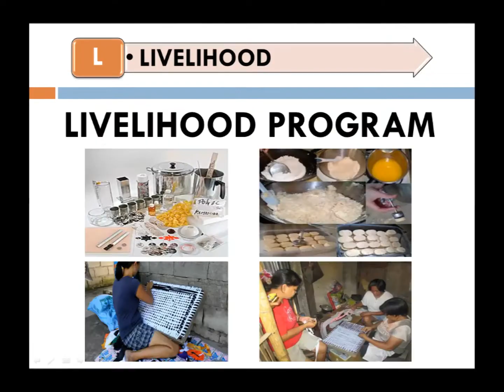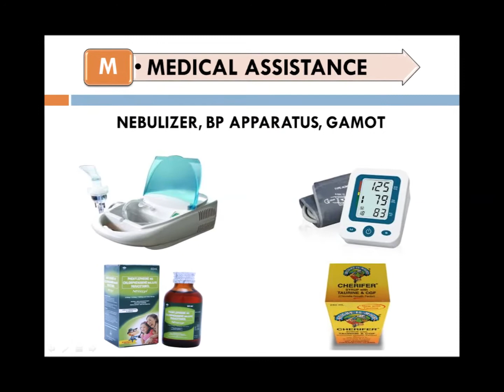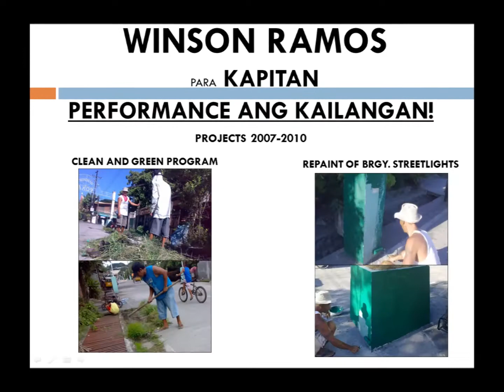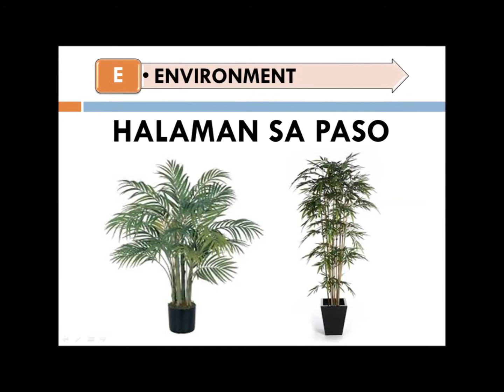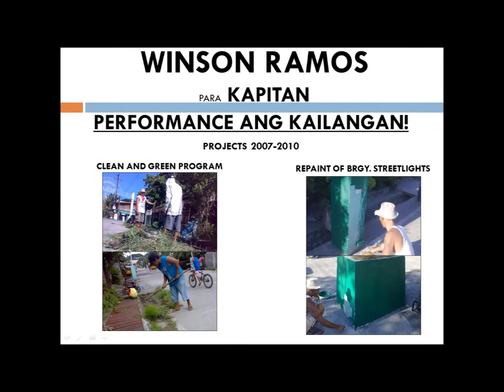"PERFORMANCE ANG KAILANGAN" - BUMOTO NG TAMA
BUMOTO NG TAMA
OCTOBER 28, 2013 (7AM-3PM)

"PERFORMANCE ANG KAILANGAN"

WINSON RAMOS
para KAPITAN

para KAGAWAD
1. PAENG BUENVENIDA
2. ODETH VALENCIA
3. EFREN MANABAT
4. CELO GARCIA
5. JOY CRUZ
6. JIMMY BRIONES
7. GRACE BAGSIT